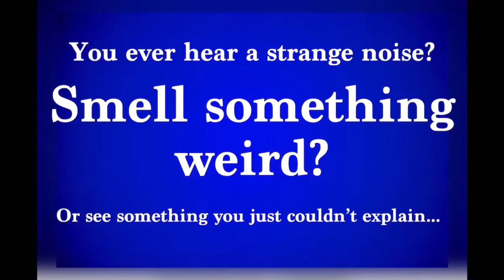EMWN 8 ep2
Eye Might’ve Witnessed something News with D’luntae Wyjanakawski was called out to California to report on a “wildfire” only to find out. watch and find out! Like! Comment! Share! Come back for more!